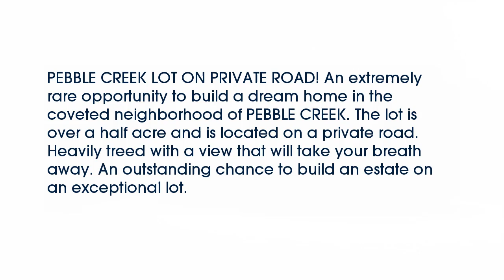Real estate for sale in Fort Worth Texas - MLS# 13719223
4729  Hidden Lane
Fort Worth Texas 76107
MLS# 13719223

4729  Hidden Lane
MLS# 13719223

PEBBLE CREEK LOT ON PRIVATE ROAD! An extremely rare opportunity to build a dream home in the coveted neighborhood of PEBBLE CREEK. The lot is over a half acre and is located on a private road. Heavily treed with a view that will take your breath away. An outstanding chance to build an estate on an exceptional lot.